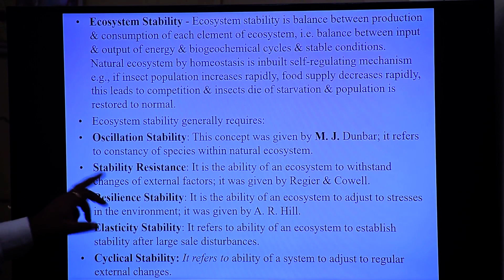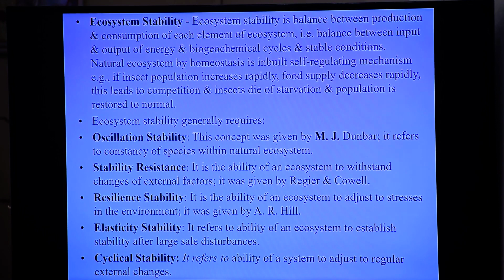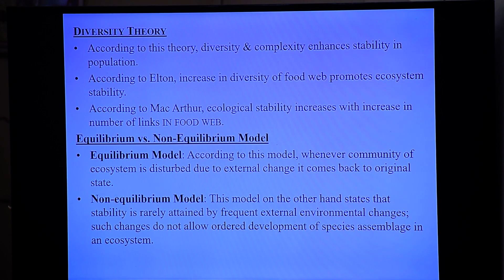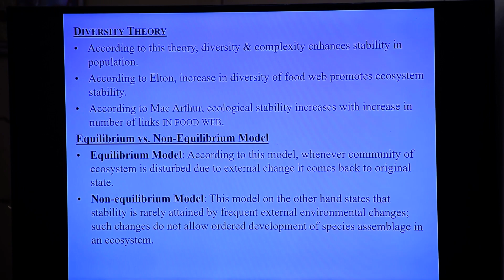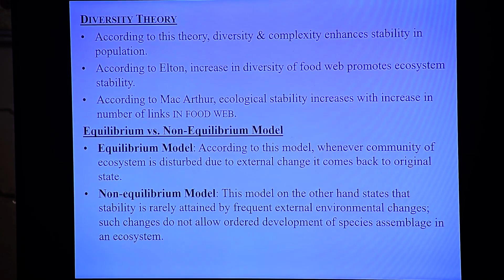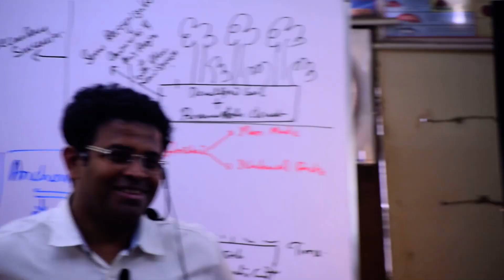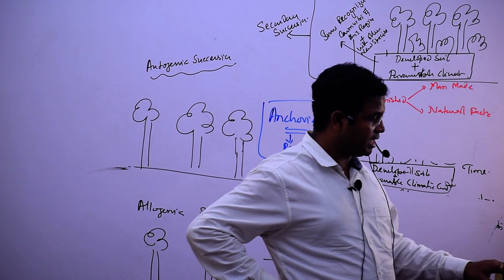Environment for Geography Optional Lec 8